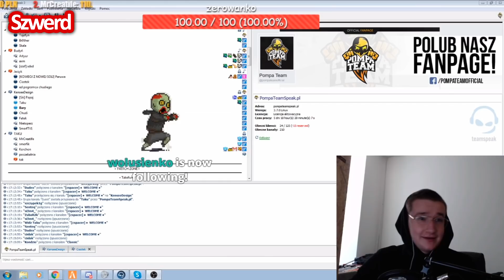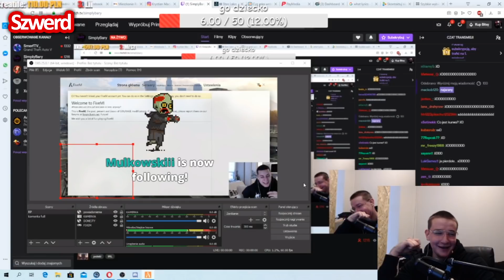SimplyBary | Santiago Ulanii | Ciotka Pokazuje Cyca! | Zerowanko | Zjarany Papaj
🔥Siemanko!🔥

► Chcecie więcej Shocików z Barym na kanale? Zostaw 👍

ELOOOOOOOOO! 🖐️